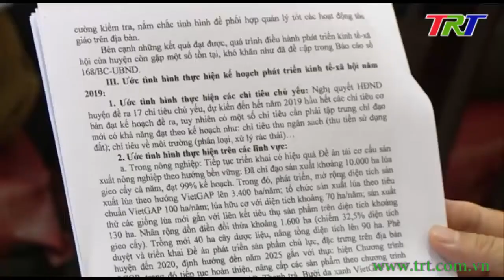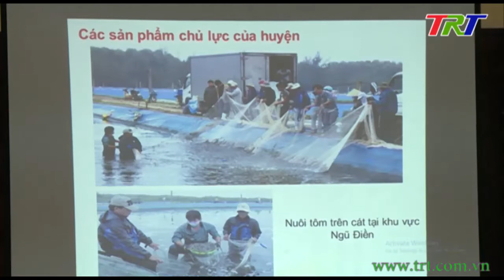Chủ tịch UBND tỉnh làm việc với Phong Điền về tình hình phát triển KT - XH